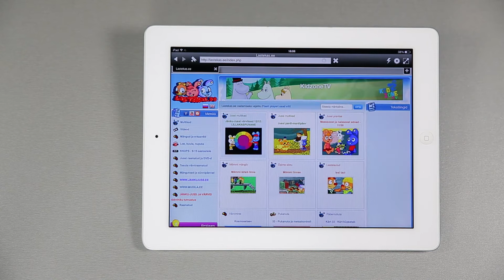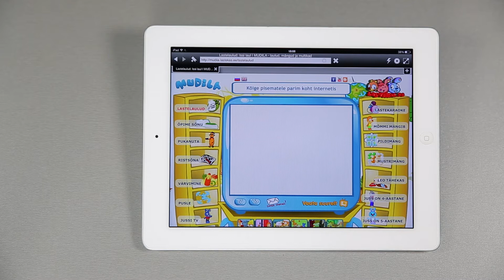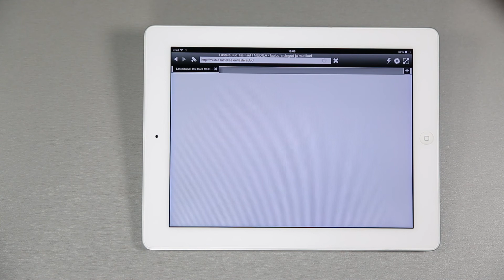iPad tahvelarvuti rakendus #4. Photon - vaata iPadiga Flash sisu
iPad tahvelarvuti teatavasti Flash sisu ei toeta. Mõnikord võib meil aga tekkida vajadus vaadata iPadiga Flash videoid, või pääseda ligi ükskõik millisele flash formaadis sisule. Tegelikult on see võimalik - sellise rakenduse abil nagu seda on Photon.